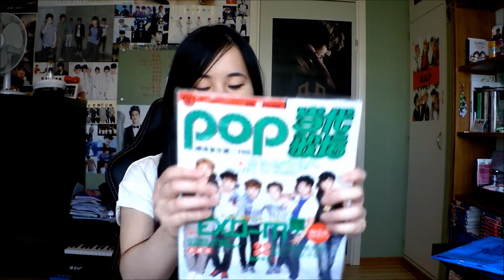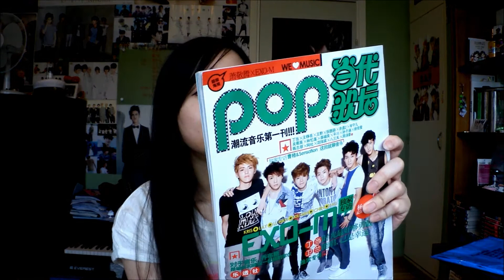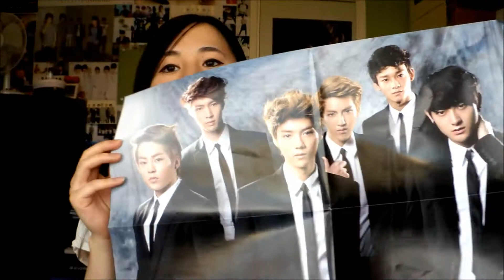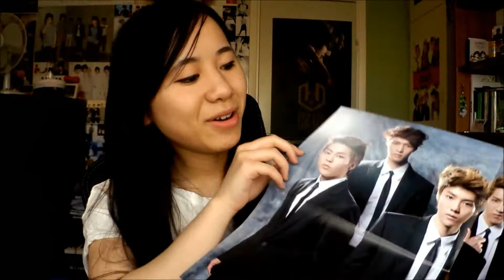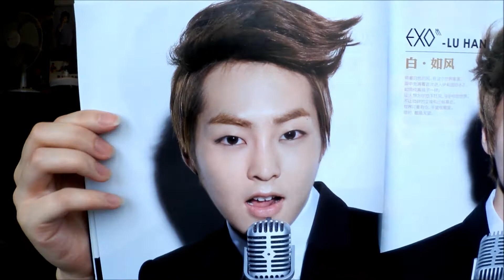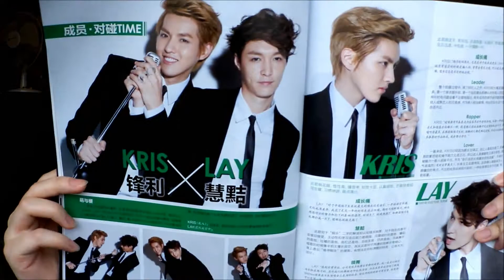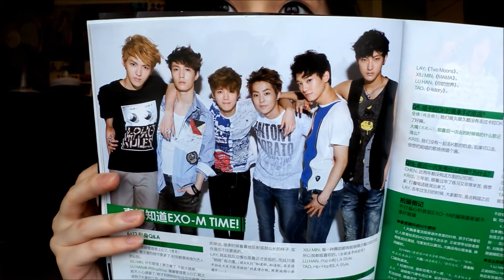Jessie's K-Pop Corner - Unboxing video #63 EXO-M 当代歌坛 (Dang Dai Ge Tan) magazine nr. 537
Hello! Yes, yes... another EXO thing to unbox xD I hope you guys don't mind though ; 3; Anyway, I'm really happy that I found this magazine ÔWÔ